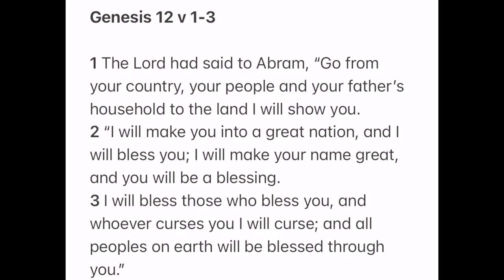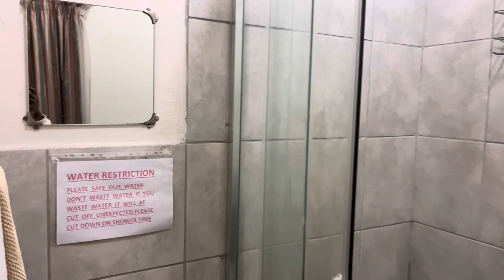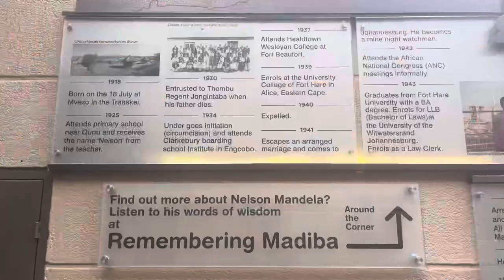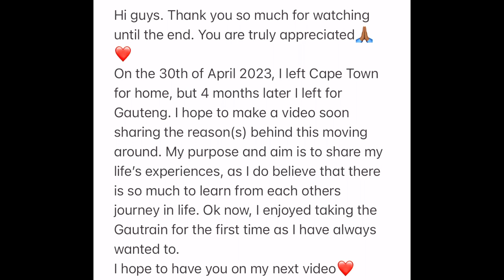VLOG |Raw&Unfiltered|My first experience in a Gautrain|Nelson Mandela Square/Sandton|South African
I packed my bags and left for Gauteng